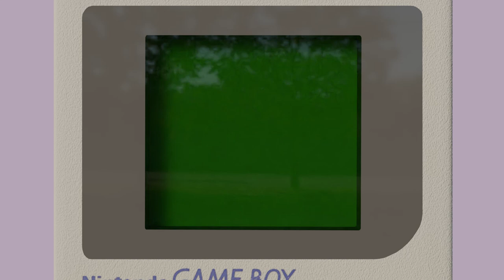Satisfying Gameboy Jelly Tetris | Blender 2.90